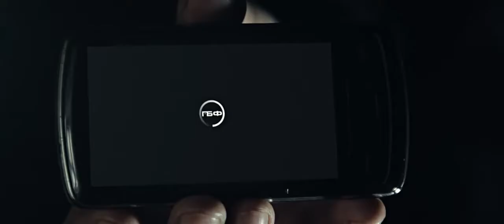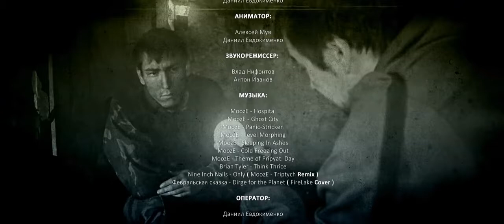Байки у костра часть 4 по мотивам игры S T A L K E R